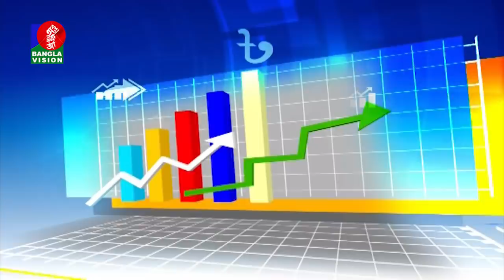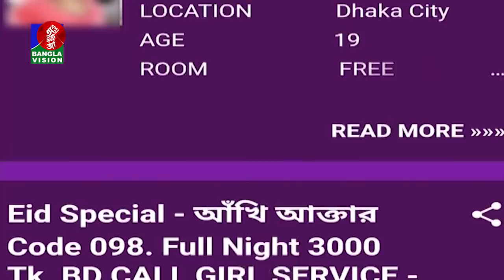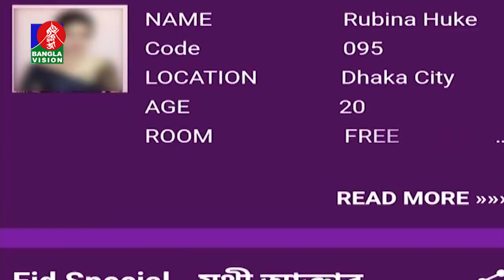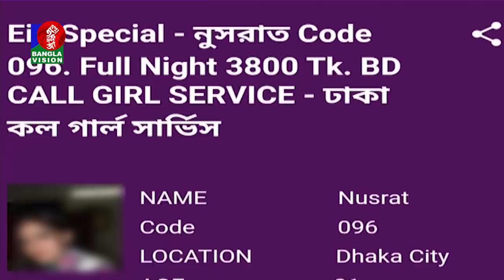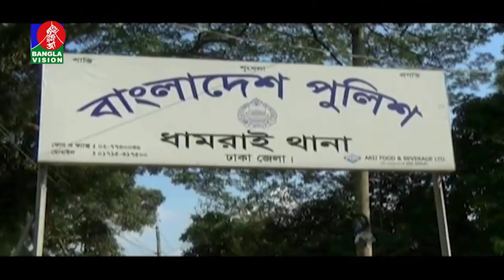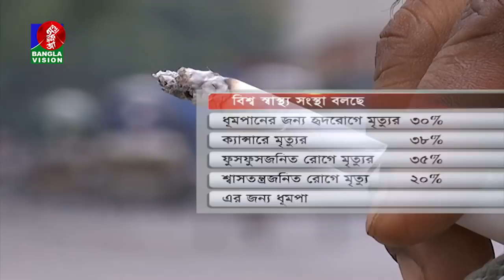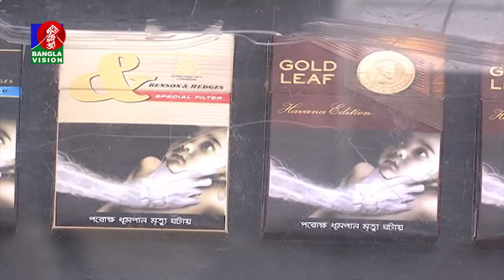দুপুর ২ টার বাংলাভিশন সংবাদ | Bangla News | 31_May_2021 | 2:00 PM | Banglavision News